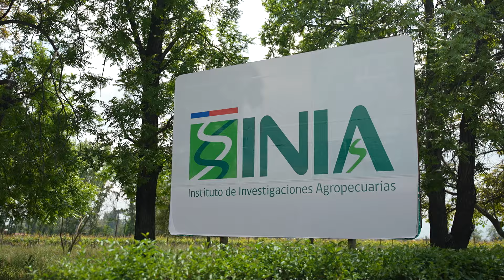Manejo de residuos orgánicos_Fabiola Sepúlveda INIA La Platina